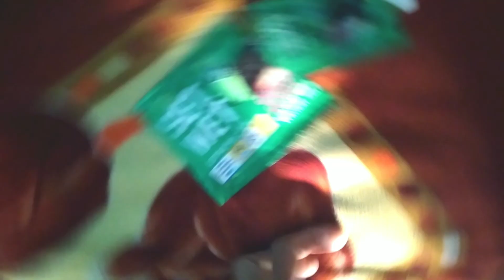दहेज़ का सामान ....... का आया 🥴😱😱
Keywords _
comedy videos
comedy video
comedy
desi comedy
viral comedy
top new comedy
villege comedy
real life comedy
funny comedy
comedy 2023
comedy videos 2023
new comedy
comedy funny
comedy funny video
cartoon comedy
best
comedy video 2023
bhojpuri comedy
new 2023 funny comedy
comedy fun
vlogs

Stay Happy   😊
Stay Blessed 🧿